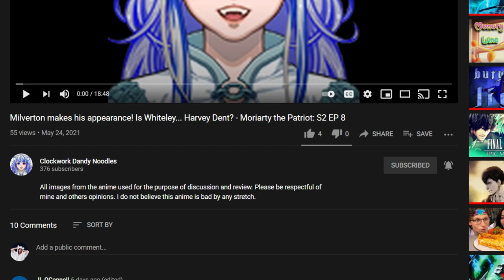Milverton makes a move! Creating a symbol of equality! - Moriarty the patriot: S2 E9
All images used for the purpose of discussion and review. Images from DC comics and DMC3